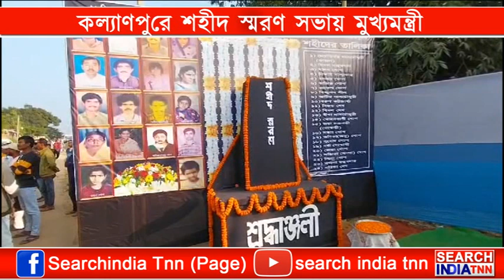তদানিন্তন কমিউনিসটদের রাজনীতির ফসল কল্যাণপুরে অকালে ঝরে গিয়েছিল ২৬ টি তাজা প্রাণ - মুখ্যমন্ত্রী